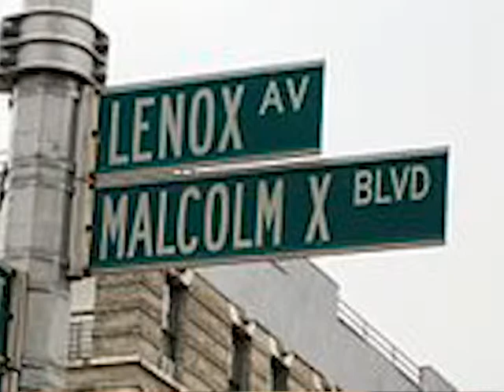Malcolm X Documentary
A documentary created by Digital Design Students at New Tech Academy @ Wayne High School in Fort Wayne, Indiana.